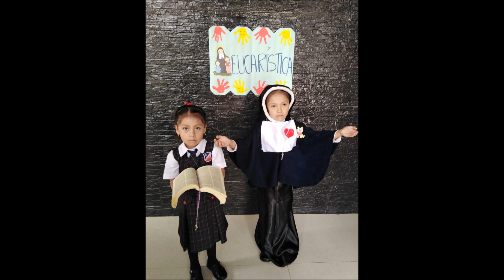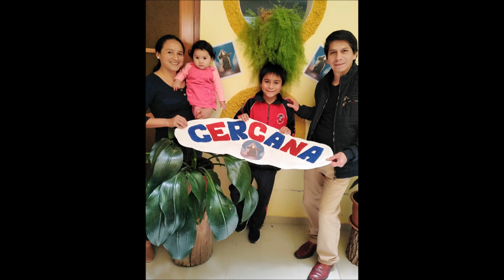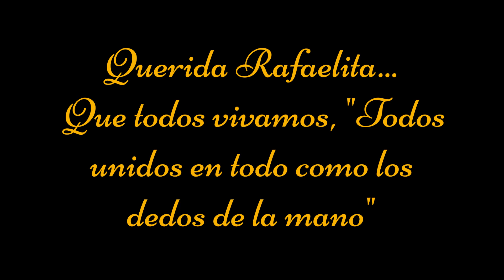RASGOS DE SANTA RAFAELA MARÍA... I.E SRM CHOTA 2020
Queremos compartir con todos ustedes algunos rasgos de nuestra Santa. Su vida para todos es un ejemplo a seguir